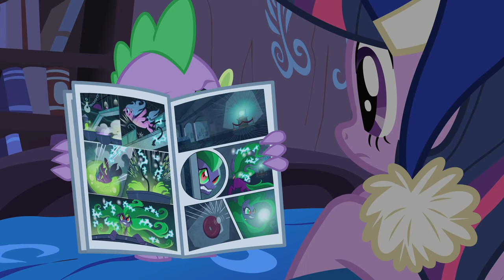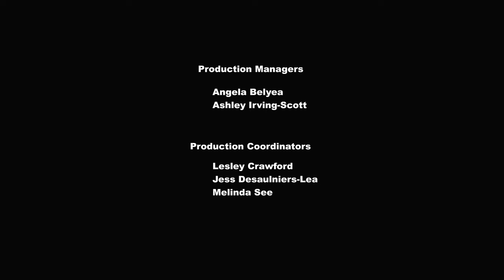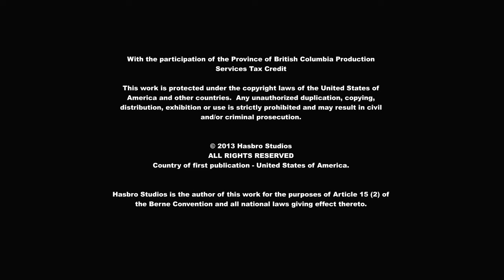مهرتي الصغيرة | الموسم 4 الحلقة 6 | مدبلجة بالعربية